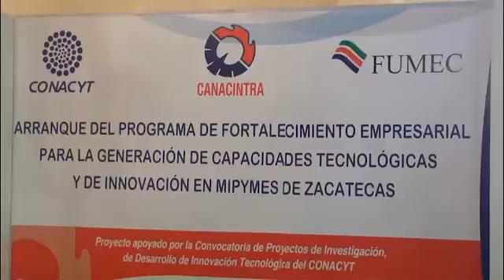Empresas Zacatecanas reciben fortalecimiento empresarial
Se llevó a cabo en la entidad el arranque del programa de fortalecimiento empresarial para la generación de capacidades tecnológicas y de innovación en Mipymes de Zacatecas.